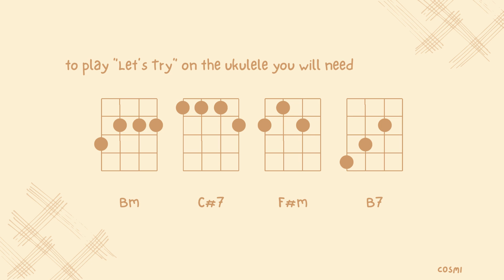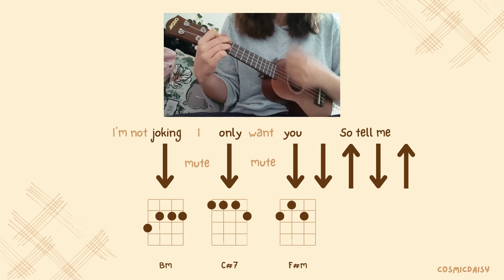Khaotung - Let's Try | Ukulele Tutorial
Hi guys!
Here's a short Ukulele Tutorial on how to play "Let's Try" from the show "Only Friends". Hope you like it!

English lyrics, voice and ukulele playing by me. Everything else belongs to Khaotung & GMMTV
If you want to use the english lyrics, no need to ask, but please credit me @c0smicdaisy. And if you upload something, please tag me! I'd love to see it!! ♡♡

Say hello on my twitter @c0smicdaisy !

Thank you so much for listening and I hope you a beautiful day ♡